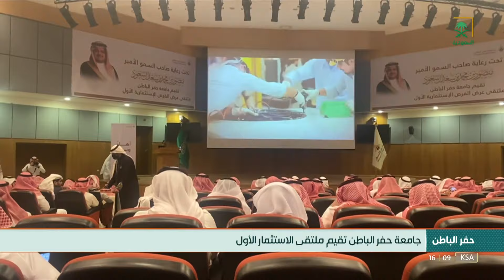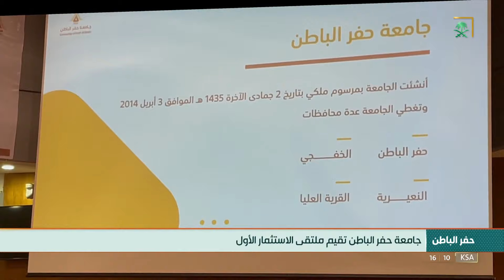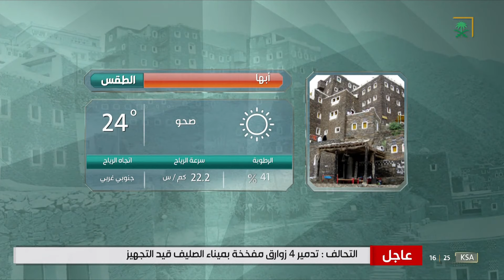نشرة أخبار الظهيرة - السبت 1443/08/23هـ